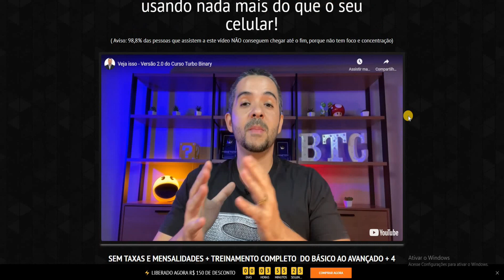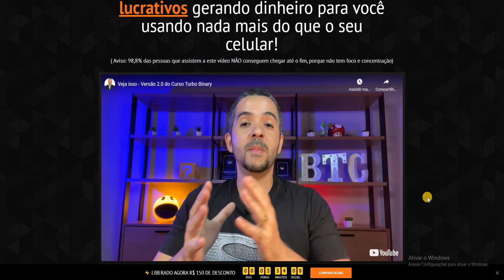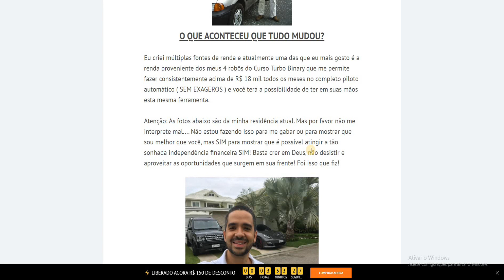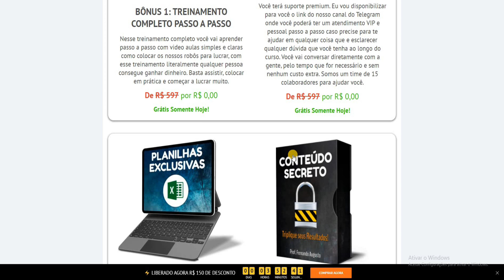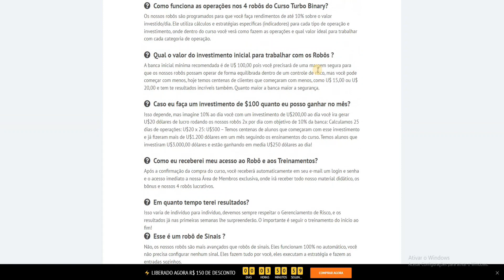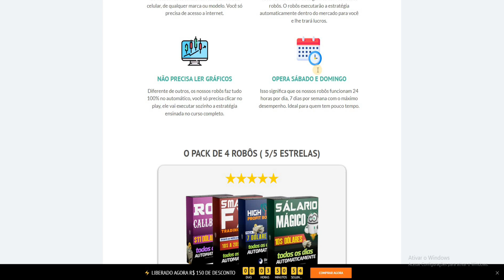Turbo Binary - Turbo Binary Funciona? ALUNO REAL FAZ UM DESABAFO! - Curso Turbo Binary Vale a Pena?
O que é o Curso Turbo Binary?

O turbo binary é um curso muito bom para quem quer realmente aprender a trabalhar no mercado financeiro, com opções binárias.

Curso Turbo Binary Funciona ?

Sim o turbo binary funciona super bem, basta assistir a todas as aulas e colocar em prática tudo que é ensinando, mas antes de começar a investir assista o curso completo.

Curso Turbo Binary Funciona Mesmo ?

Turbo Binary Funciona Mesmo!

Curso Turbo Binary Benefícios:

- aprender sobre opções binárias;
- ensina duas estratégias que realmente funcionam;
- resultado em pouco tempo;

Curso Turbo Binary Onde Comprar?

Indico que você só adquira o turbo binary direto pelo site oficial, não compre por nenhum anúncio e muitos no Google ou Mercado Livre, pois estão aplicando muitos golpes, e você pode ser vitima.